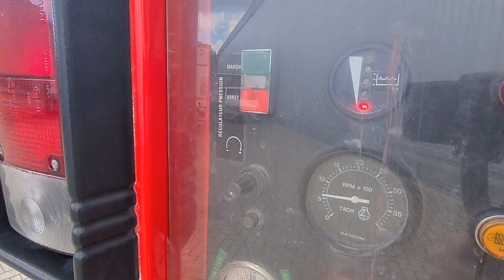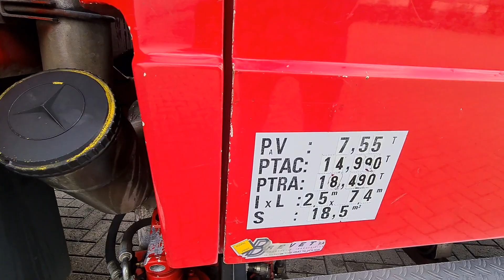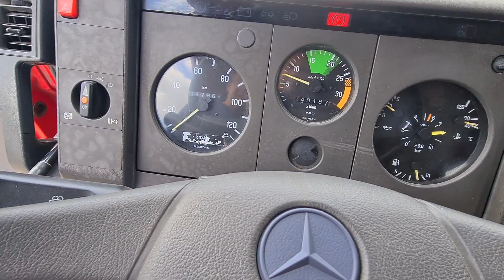Top Trucks 4327 Mercedes-Benz 1524Brandweer, Feuerwehr, Fire brigade - - 3.000 ltr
Top Trucks 4327 Mercedes-Benz 1524Brandweer, Feuerwehr, Fire brigade - Dubble cabin, mannschaftskabine - 3.000 ltr water tank- pomp